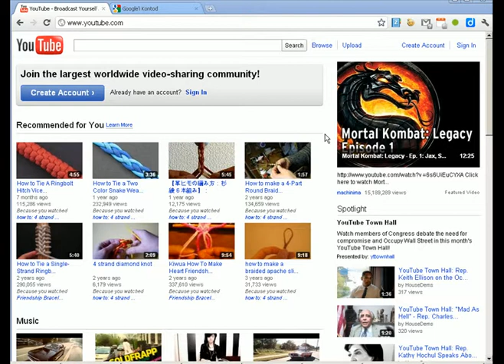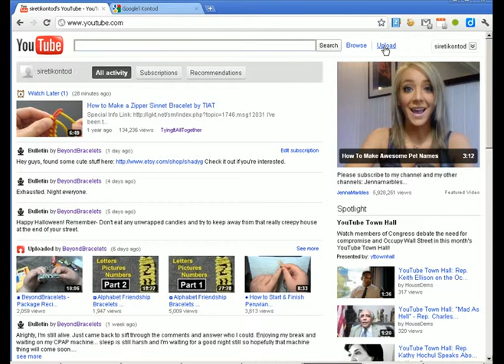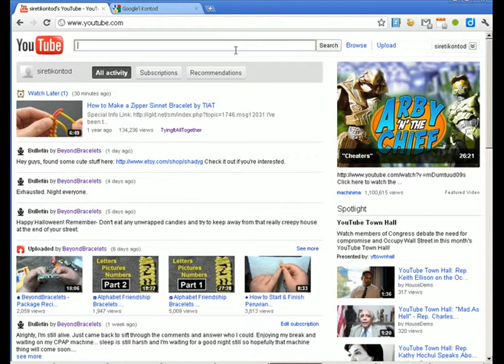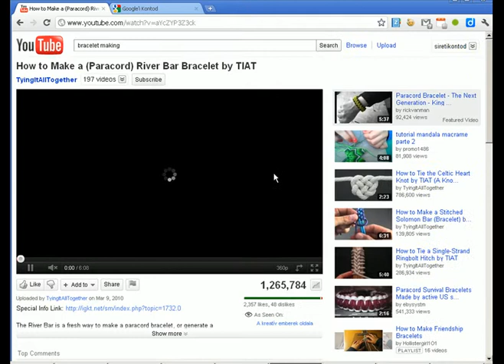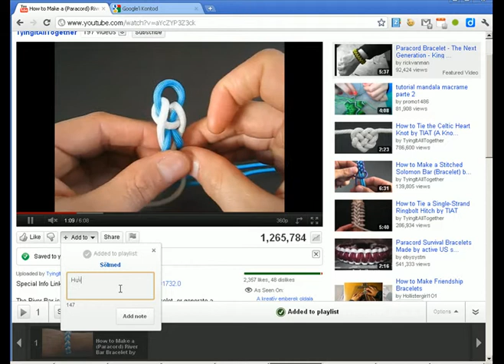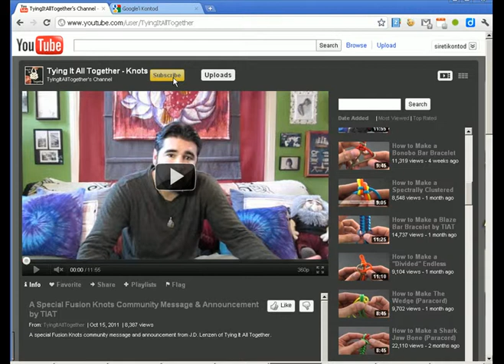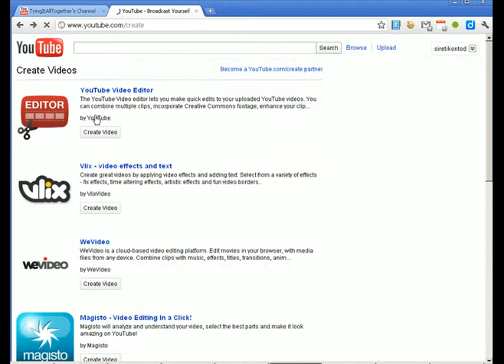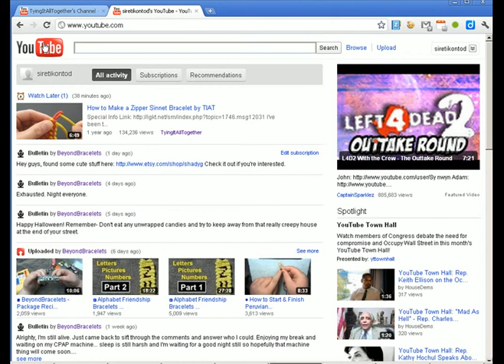Youtube keskkond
Keskkonna tutvustus